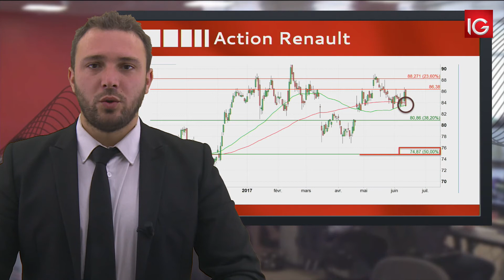Bourse - Action Renault, accélération de la dynamique baissière ? - IG 14.06.2017